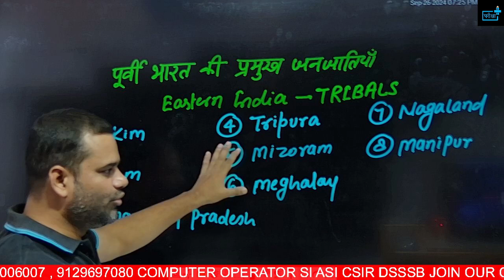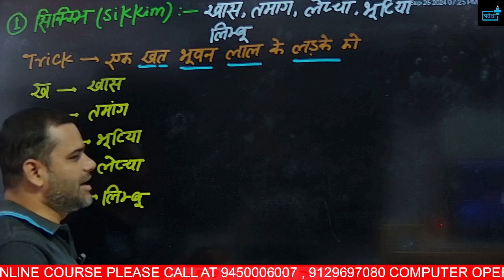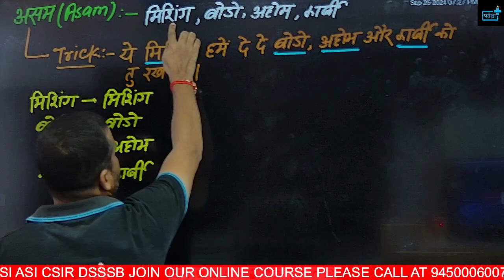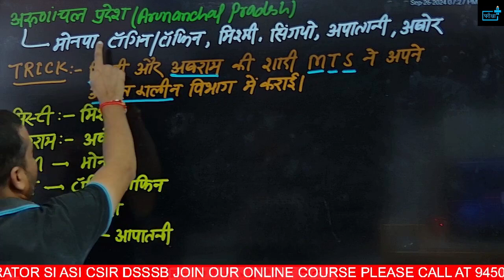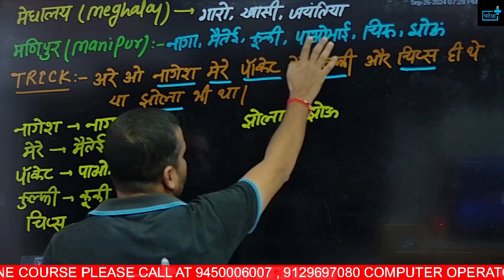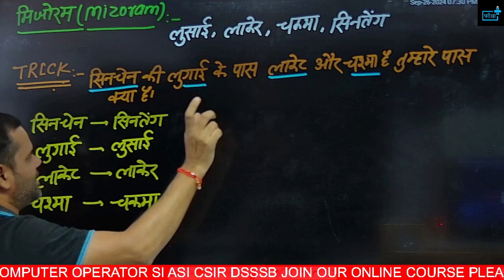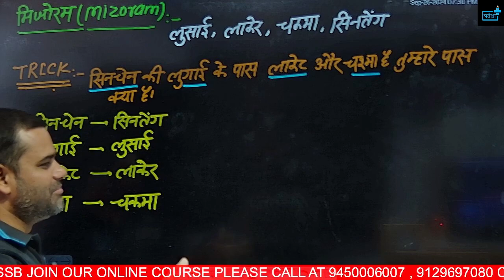RRB NTPC, GROUP D, ALP, JE 2024 | EASTERN INDIA TRIBES LALLANTOP TRICK | ntpc rrb 03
RRB NTPC STRATEGY, RRB NTPC SAFE  ZONE,  NTPC GK GS STRATEGY, REASONING, MATHS , RRB NTPC CUTOFF

🚄 Prepare for Railway Exams 2024 with Expert GS Tips! 🚄
Welcome to our comprehensive guide for the 2024 Railway Exams! In this video, we cover the essential  EASTERN INDIA TRIBES LALLANTOP TRICK topics you need to ace your NTPC, Group D, RPF, ALP, Technician, and RRB JE exams. Our expert instructors break down complex concepts into easy-to-understand explanations, ensuring you're well-prepared for your upcoming tests.

📚 Topics Covered:
Fundamental Physics principles relevant to railway operations
Key Chemistry concepts, including materials and reactions used in railways
Important Biology topics related to human physiology and environmental awareness
Application of scientific principles in real-world railway scenarios
🔍 Who is this video for?
NTPC Aspirants
Group D Candidates
RPF Exam Takers
ALP & Technician Exam Participants
RRB JE Aspirants
Expert insights into the science syllabus for railway exams
Tips and tricks for remembering important concepts
Practice questions and solutions to test your knowledge
Strategies for efficient time management during exams
rrb tech science, rrb tech science question, rrb tech science mcq, rrb tech previous year science, rrb tech previous year science mcq, rrb alp